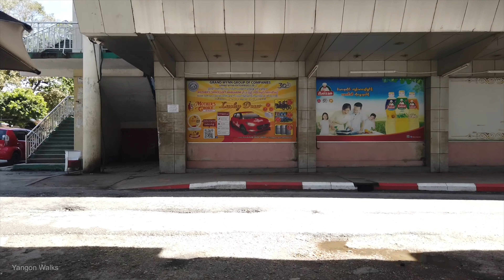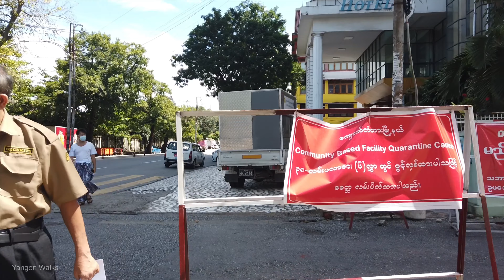Yangon Walks | Bogyoke Aung San Road | COVID 19 Second Wave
Bogyoke Aung San Road is a major road of southern Yangon. It crosses the city in a west–east direction, running parallel with Maha Bandula Road. The road contains several hospitals, BEHS 1 Latha (Central High School), BEHS 2 Latha (St. John's Convent School) and Yangon General Hospital is just off the road.